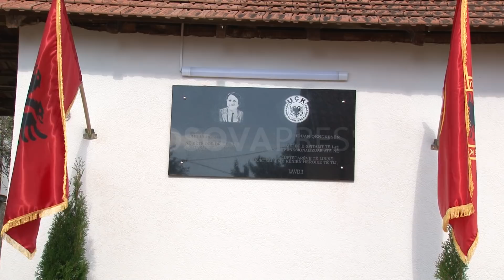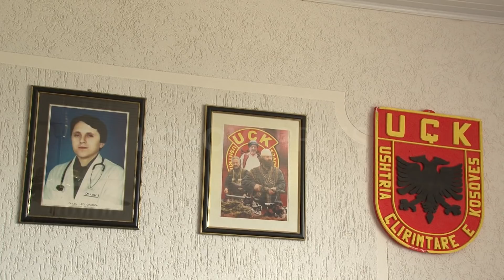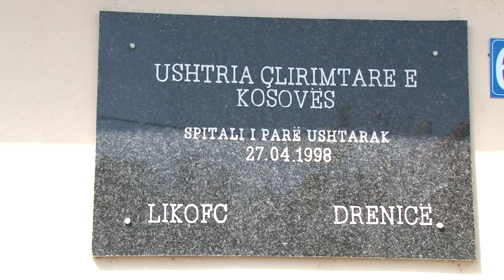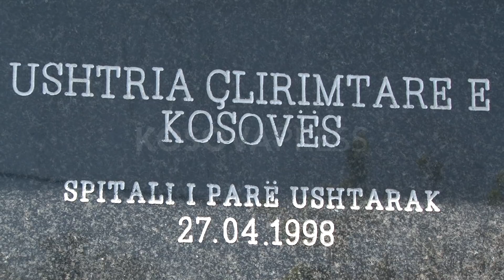Doktor Leci motivonte ushtarët: Plagët e juaja janë themelet e lirisë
Nesër bëhen 20 vite nga rënia në altarin e lirisë të dëshmorit të parë mantelbardhë të Ushtrisë Çlirimtare të Kosovës, dr. Lec Gradica.